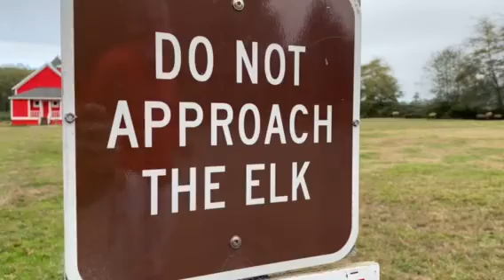Video of Elk Country RV Resort & Campground, CA from Rachel C.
▶︎ Right by the ocean!
My favorite parts of staying at this site were 1) seeing all the elk migrate through the campground, and 2) you’re right by the ocean! The site was clean and family friendly.
There were some downsides, however. This site nickel and dimes you for everything. You only have 3 hours or WiFi and then you must pay, showers are coin operated, laundry cost about $5 in quarters for one load, and the firewood was pretty pricey. The bathrooms in the meadow area were also closed but there was no notification that they had been closed on the website. There were bathrooms and showers in the forest part of the campground, but again, it cost $.75 for 3 minutes of water (about 1 minute of hot water)🙈